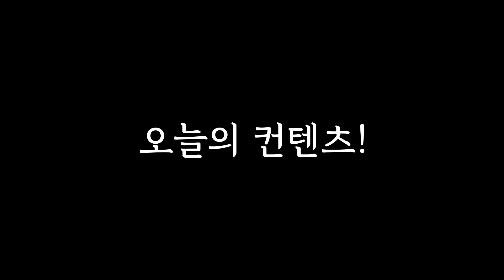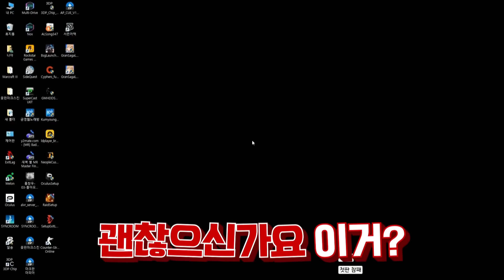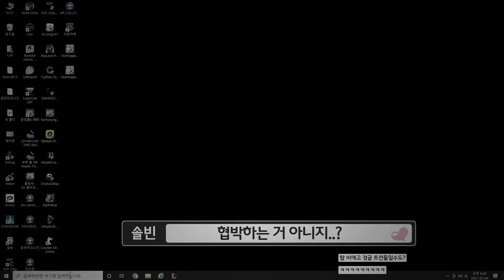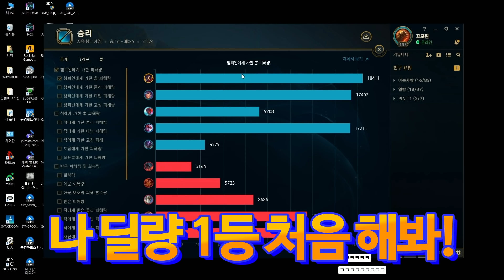비밀을 다 알아버렸습니다